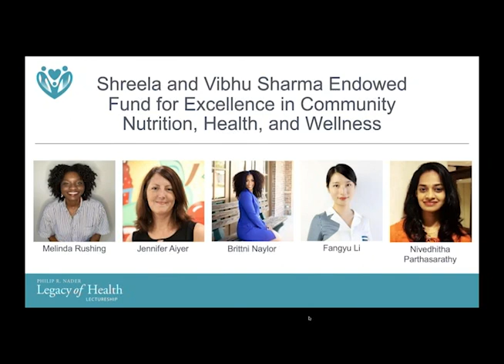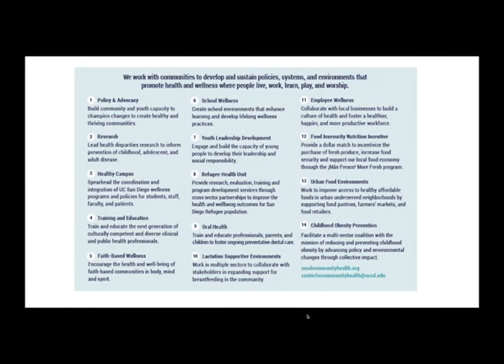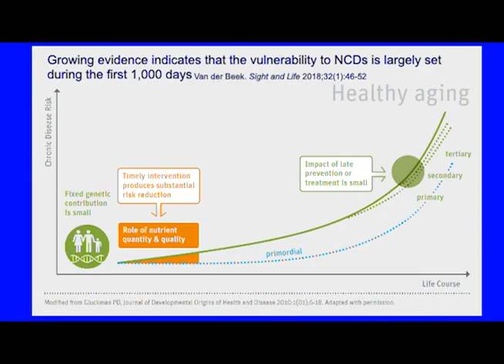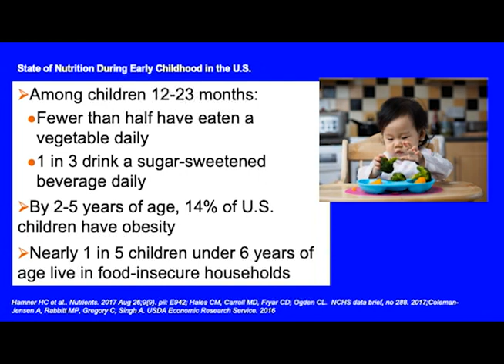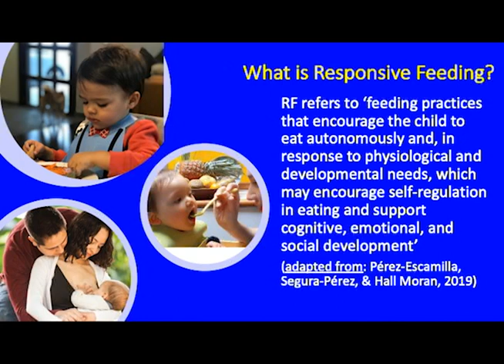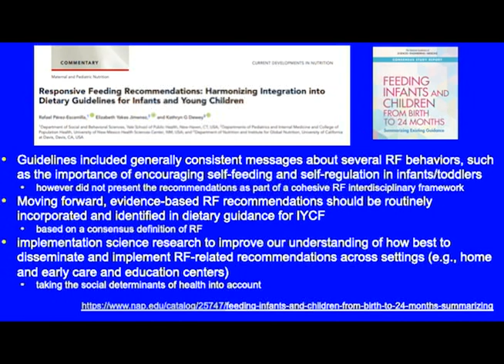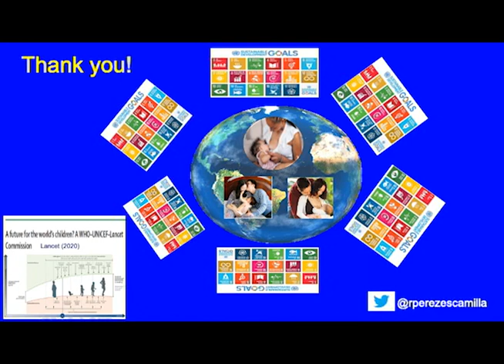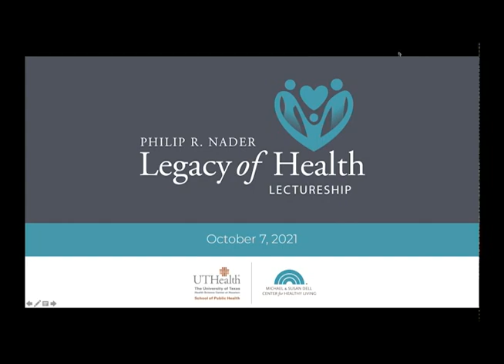2021 Philip R Nader Legacy of Health Lectureship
"Responsive Feeding and Childhood Obesity Prevention: An Equitable Nurturing Care Perspective"

Keynote Speaker:
Rafael Perez-Escamilla, PhD
Professor of Public Health
Director, Office of Public Health Practice
Director, Global Health Concentration
Director, Maternal Child Health Promotion Program, Center for Methods on Implementation and Prevention Science (CMIPS)
Yale School of Public Health

Guiding the process of feeding infants and young children through responsive feeding principles is a central component of the responsive parenting and the UNICEF/WHO nurturing care frameworks. Responsive feeding addresses head on the ‘how to feed’ infants and young children following developmentally appropriate multidirectional interactions between infants and young children and their caregivers. Responsive feeding is vital for healthy growth, and social, psycho-emotional and cognitive development of infants and young children.

This lecture will conclude with a discussion on how this important public health goal may be attained in the U.S. context following a social-ecological model strongly rooted in implementation science, equity and social justice principles.